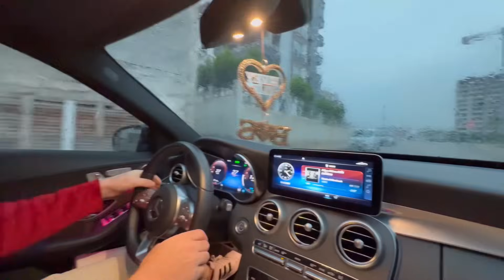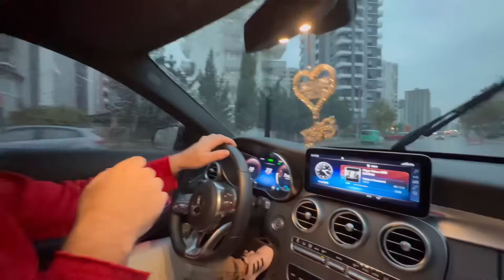MASKELER BİZİ TAKİP EDİYOR !! EVE NASIL GİRECEĞİZ KUZEY ELİF ?? دي دي ميدو - لولو | قناة وناسة